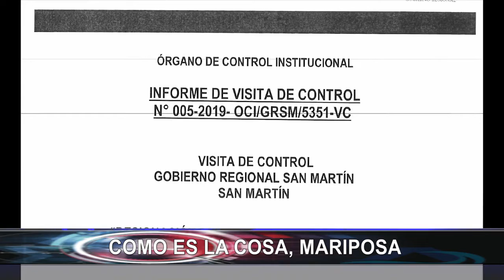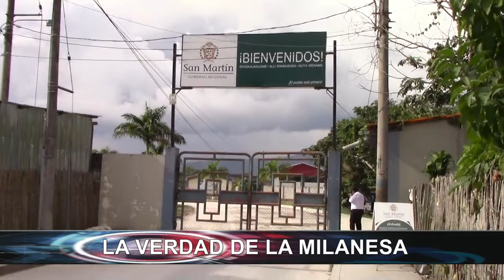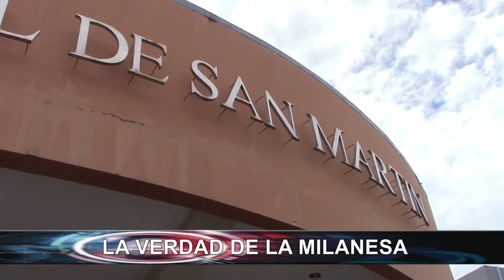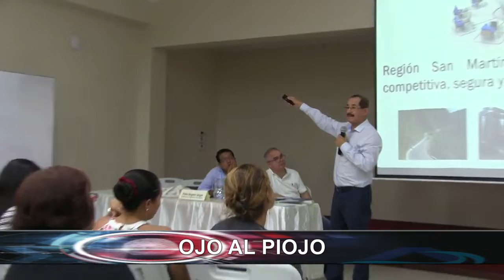Bajo la Lupa, edición 25 de Mayo del 2019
¡La secuencia más picante del programa! Bajo la Lupa, edición 25 de Mayo del 2019.